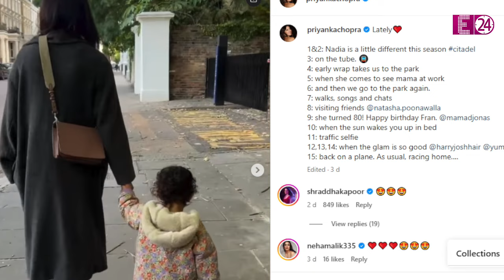Priyanka Chopra की बेटी Malti दो साल की उम्र से ही लगी है गाने, पापा Nick की तरह बनेगी सिंगर !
बॉलीवुड की देसी गर्ल प्रियंका चोपड़ा जोनस की क्यूट बेटी मालती मैरी जोनस अपनी मम्मा को बिलकुल फॉलो नहीं करने वाली हैं..बल्कि, वो तो अपने विदेशी पापा और इंटरनेशनल सिंगर निक जोनस के फुटस्टेप्स फॉलो करते हुए सिंगर बनने की तैयारी कर रही हैं..वो भी महज दो साल की उम्र से। और, ऐसा हम सिर्फ कह नहीं रहे हैं..बल्कि, इस बात का जिक्र तो खुद मालती की गॉर्जियस मम्मा पीसी ने ही कर दिया है..।

Priyanka Chopra

Priyanka Chopra Daughter

Priyanka Chopra Daughter Malti Marie Jonas

Malti Marie Jonas Singing

Malti Marie Jonas Serogacy

Malti Marie Jonas Age

Malti Marie Jonas Birth

Malti Marie Jonas NICU

Malti Marie Jonas Saying Ayodhya

Malti Marie Jonas Birthday

Malti Marie Jonas Surrogate Mother

Malti Marie Jonas Speaking

Malti Marie Jonas Ayodhya

Malti Marie Chopra Jonas Video

Malti Marie Oh My God

Malti Marie In Concert

Malti Marie With Jonas Brothers